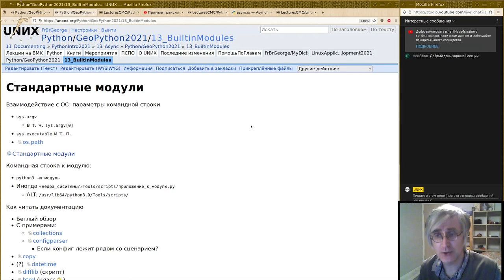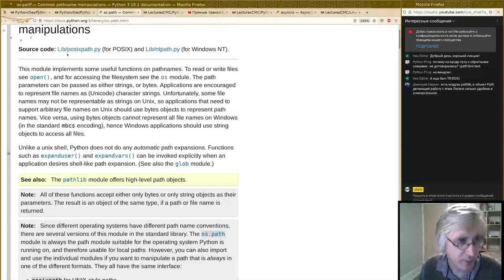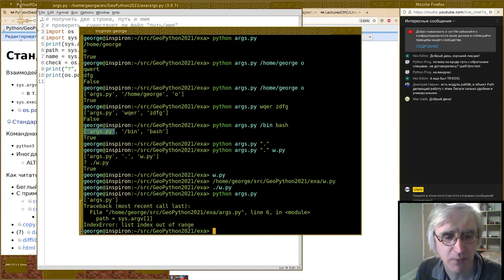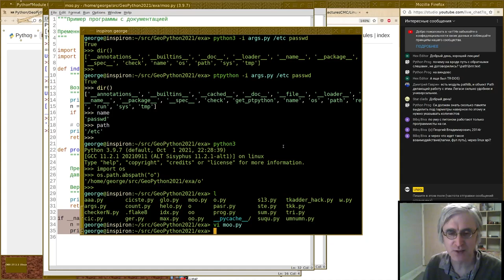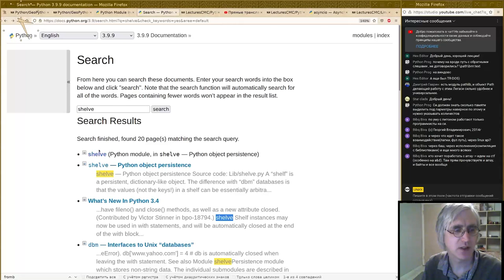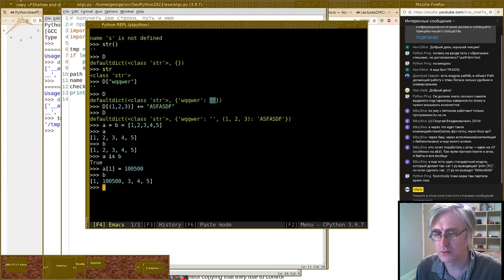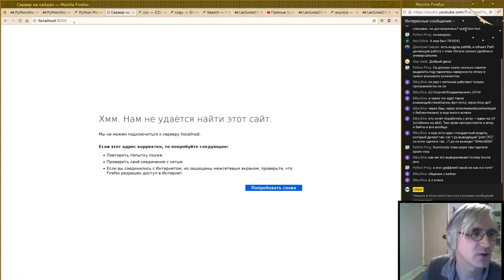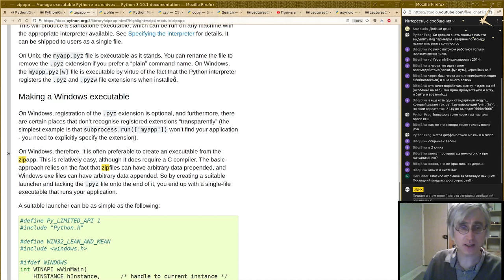13. Стандартные модули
Монтаж лекции от 10 декабря
Читает Георгий Курячий